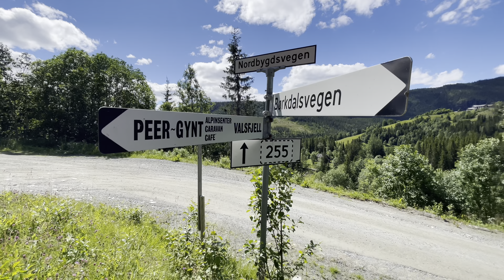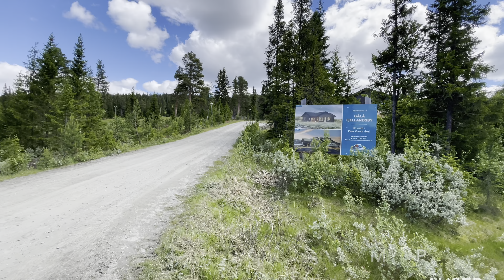Peer Gynt vegen fra Gålå til Espedalen via Fefor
Elsykkeltur på Cannondale Tesoro Neo X2, 2021 modell, Bosch Performance Line Cruise med 625 Wh PowerTube-batteri, med et dreiemoment på 65Nm.